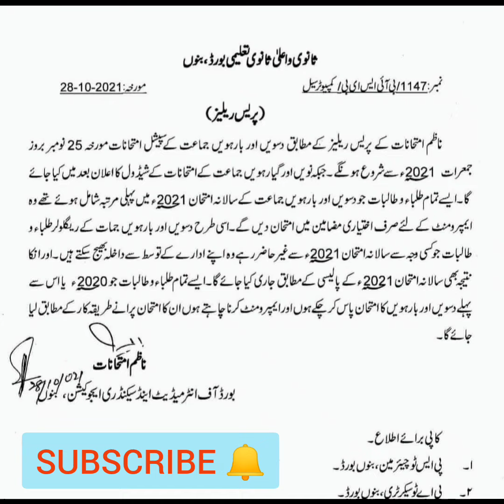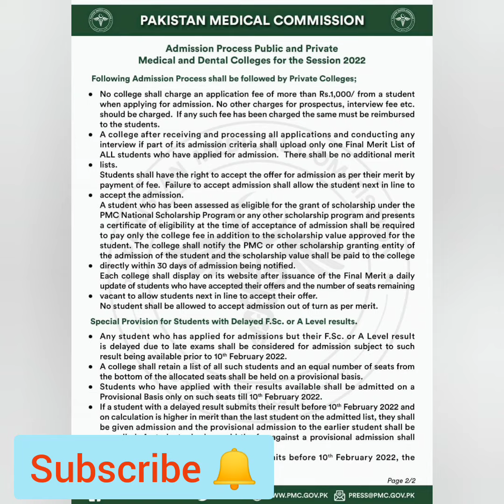SPECIAL Exam/PMC Latest News/NMDCAT 2021 Aggregate Criteria/PMC MBBS BDS Admissions 2021/PMC Alert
➪ Our Services | Products:-
➜ AFNS (Army Nursing) Book's & Online Preparation
➜ NUST NET & ISSB Book's also available.
🔴 Contact Now:- (24/7)
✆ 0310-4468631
(Call SmS WhatsApps)
{On-line Preparation Course}
Repeater's & Fresher's Sessions
➜ Session Features:
Long Study Session | Updated MDCAT Book 2021 | Bank of MCQ’s | Daily Lectures | Daily Test & Discussion | Affordable Fee Package | Remarkable Achievement in NMDCAT NUMS 2021 | 16,750+ Candidates Scored 155+/210 (NMDCAT 2021) & 18,690+ Candidates Scored 130+/150 (NUMS 2021) "Overall Results 91%

✅ Online Test Sessions Series's
✅ Daily Home Assignments
Enroll_Now! (Limited Seats & Discounted Fee Structure)
Call Whatsapp

🚚 Free Delivery across Pakistan (Cities and Village's) within 48 Hrs
➡️For Details:-
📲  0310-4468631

 1) ~ AKU MDCAT BOOK 2022:-
Order_Now:-
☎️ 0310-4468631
Call SmS WhatsApps
2)AKU On-line Tuition Classes:-
Register_Now:-
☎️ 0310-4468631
Call SmS WhatsApps
(AKU Team)

NUMS PMC Team.

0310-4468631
Or eMail